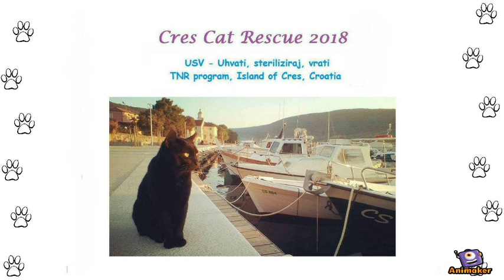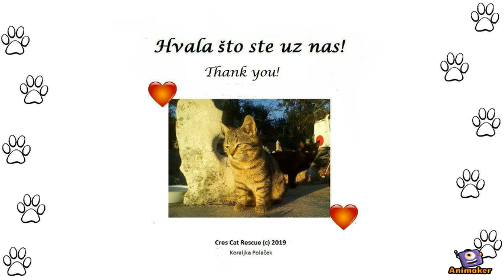Cres Cat Rescue 2018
Animated Video created using Animaker TNR project on Island of Cres, Croatia
USV . Uhvati, steriliziraj, vrati